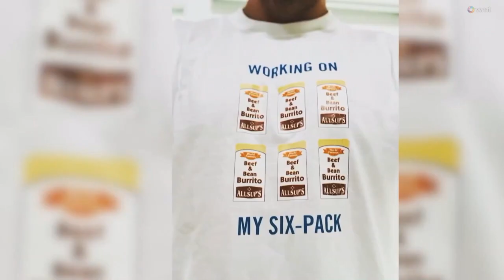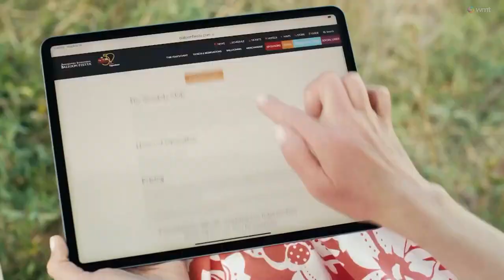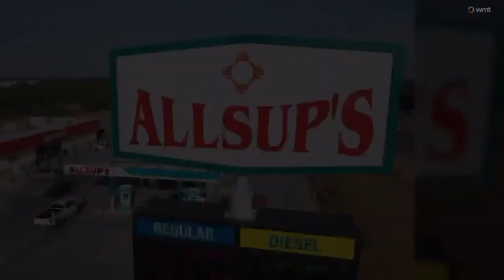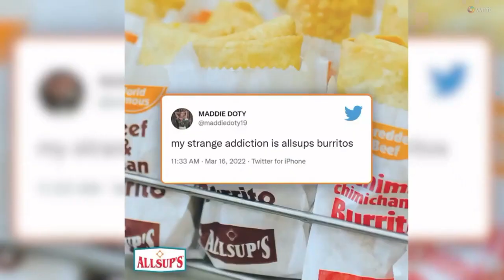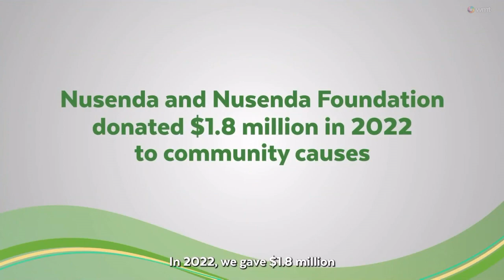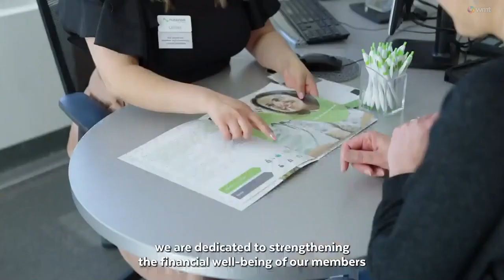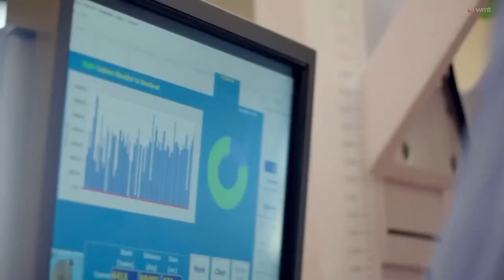Tennessee Tech vs New Mexico Football 2023 Full Game